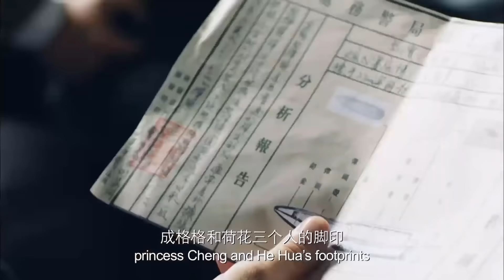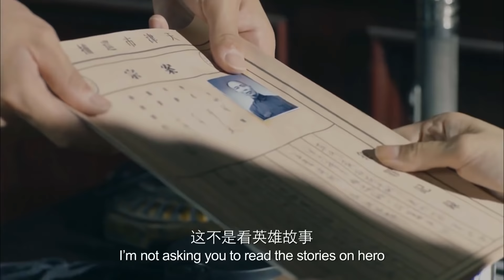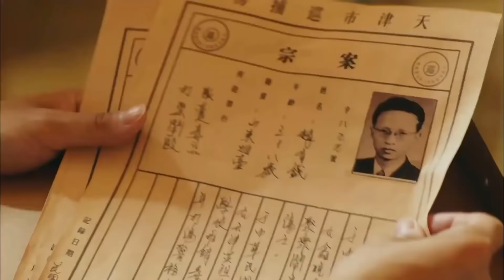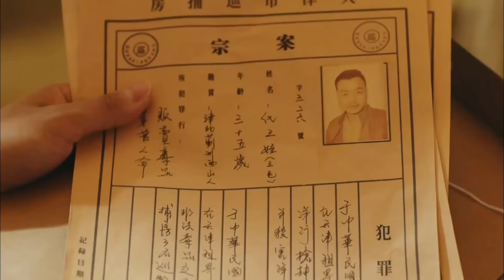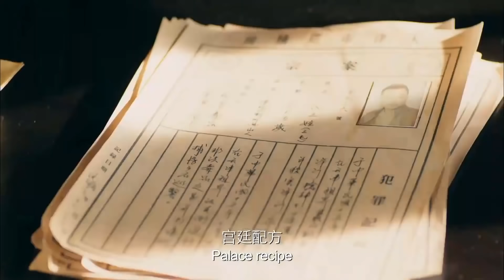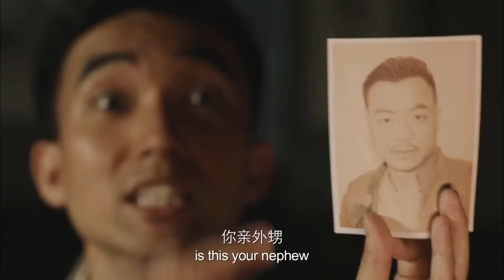SONG THÁM ĐẠI CHIẾN | Phim Hành Động Võ Thuật Chiếu Rạp Cực Đỉnh | Điện Ảnh Trung Quốc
✤ Đạo diễn: Châu Quân
✤ Diễn viên: Võ Tiếu VŨ, Đồng Hướng Vinh
✤ SONG THÁM ĐẠI CHIẾN kể về một vụ án giết người bí ẩn, Triệu thám tử đến hiện trường điều tra và tình cờ gặp nữ thám tử xinh đẹp vừa trở về từ nước ngoài, hai người cùng hợp sức phá án.